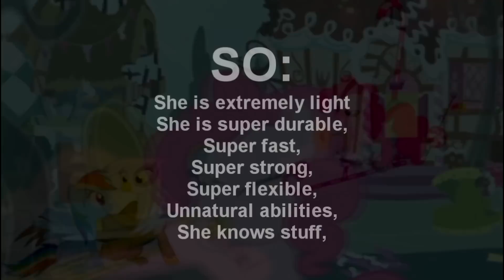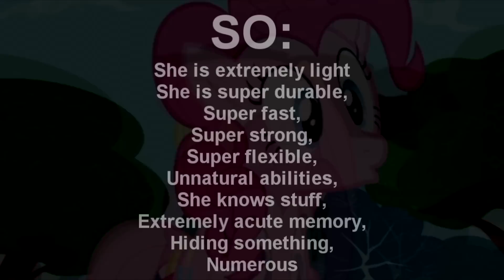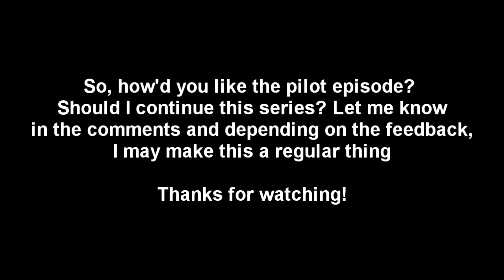MLP Conspiracies - Ep.1 The Pinkie Predicament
Pinkie's got a secret that she isn't telling anybody, what is it?

Note: Make sure your left headphone/speaker is working, for some reason my mic only records on the left side

If you liked this, say so in the comments! I want to know if I should keep making these or not.

Thanks to BronyCurious and Antony C for making their Reviewing Is Magic video. A lot of this was inspired by that if you couldn't already tell.
Thanks also to LittleShyFIM for his CinemaSins parody videos, they pointed out a number of things that I used here
Also thanks to dziadek1990 for making the analysis showing how many ponies there are in Ponyville. Here's the analysis if anyone is curious:

The music used was 'All Other Lights' from the Lotro soundtrack